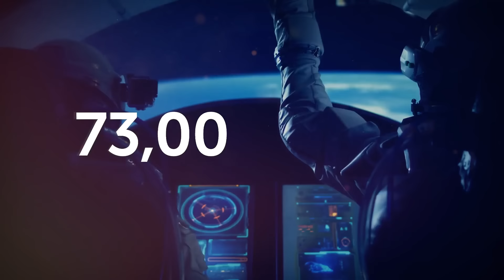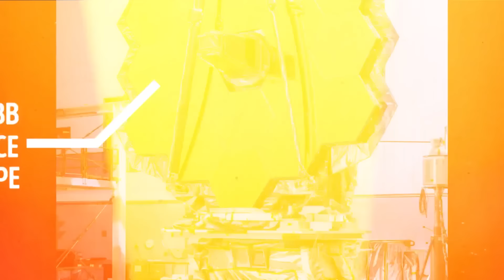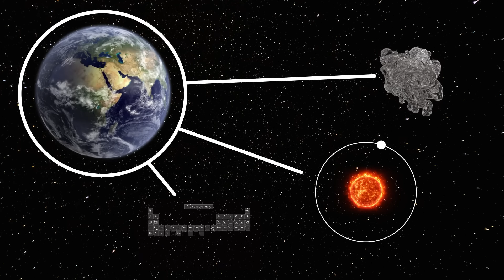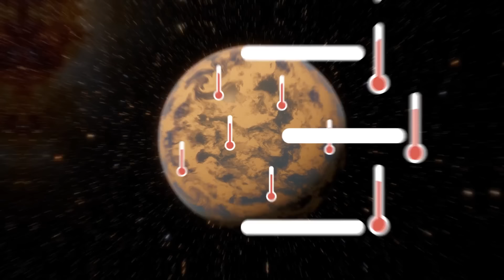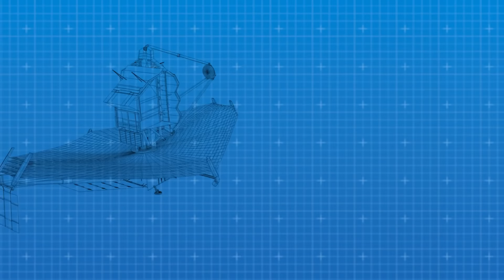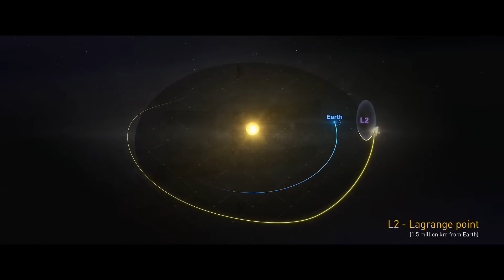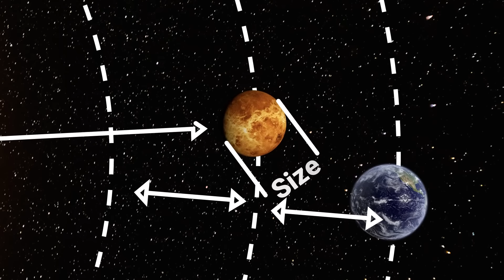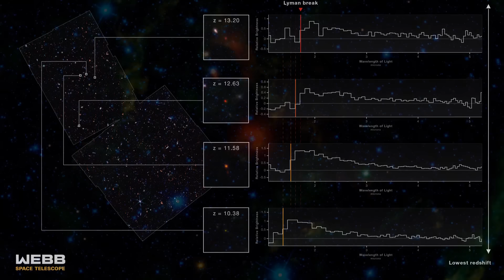Finally! James Webb Space Telescope Finds Proof of Alien Life Beyond Earth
NASA’s James Webb Space Telescope has made a shocking discovery of possible alien civilization on a distant exoplanet, proving life might exist beyond Earth. This groundbreaking find in the field of astronomy is unraveling unexplained mysteries of the universe. Don’t miss this thrilling free documentary that dives into the latest space news and discoveries.

00:00:01 James Webb Detected City Lights
00:14:10 Alien Lights on Proxima B
00:23:24 NASA's Findings With James Webb
00:41:11 All Facts About JWST
1:00:32 Oldest Black Hole In the Universe
1:13:46 James Webb vs Hubble
1:22:42 Ancient Aliens Are Contacting Us